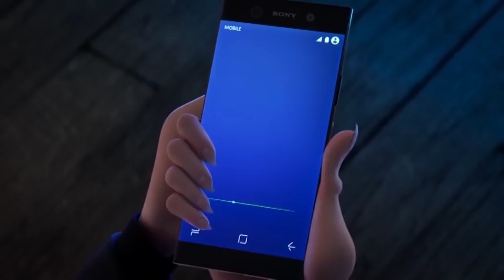Hotel Transylvania 3: A Monster Vacation reviewed by Clarisse Loughrey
Clarisse Loughrey reviews Hotel Transylvania 3: A Monster Vacation. Count Dracula – along with his family and friends – goes on a cruise for holidaying monsters, unaware that the whole thing is actually a trap set up by the monster-hating Van Helsings.

Please tell us what you think of the film -- or Clarisse’s review of the film. We love to include your views on the show every Friday.

Fridays at 2pm on BBC 5 live.